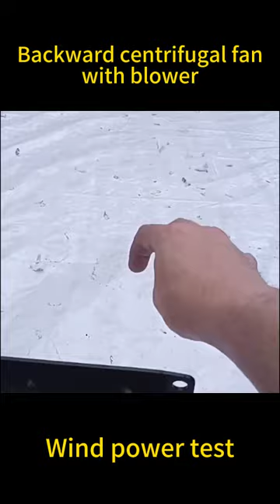housing centrifugal blower fan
Highway brushless single inlet forward curved 3000 cfm snail blower volute housing centrifugal blower fan